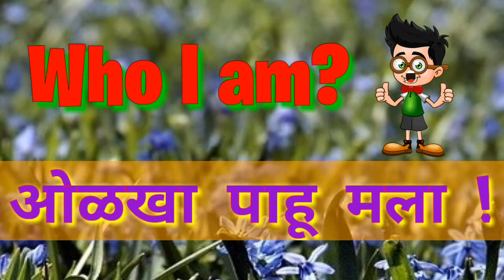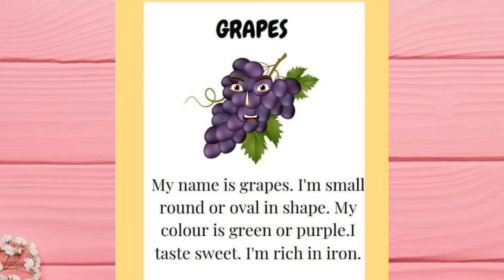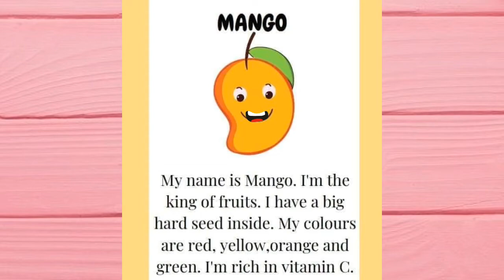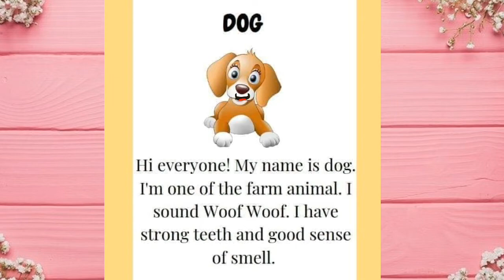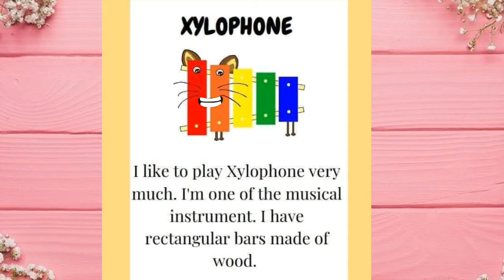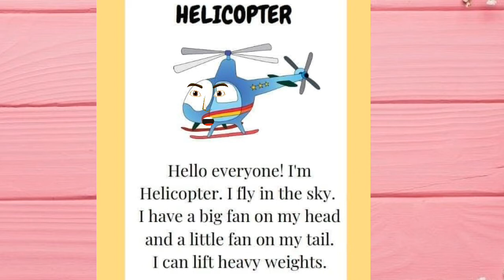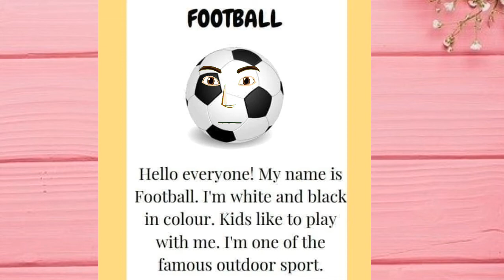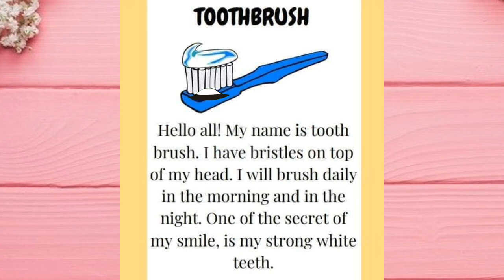Who I am?ओळखा पाहू मी कोण?विविध इंग्रजी शब्दांची माहिती,know words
see the picture and then say name and read, understand information about that. find who I am? ओळखा पाहू मी कोण?
चित्र पाहून इंग्रजी महिती सांगा व लिहा.
विविध घटकांची इंग्रजी तुन ओळख